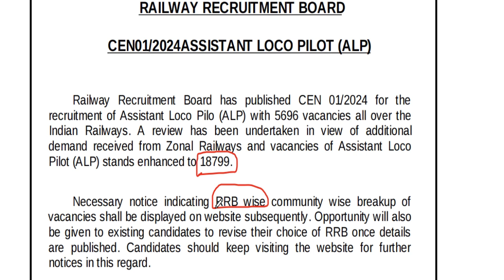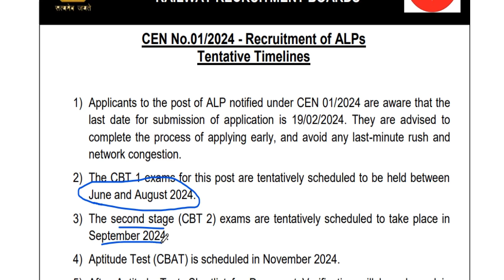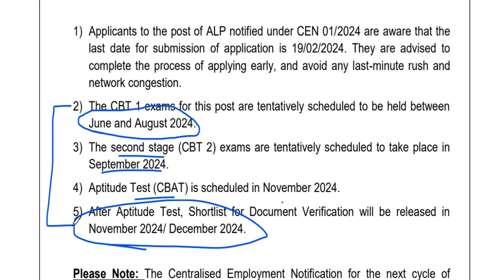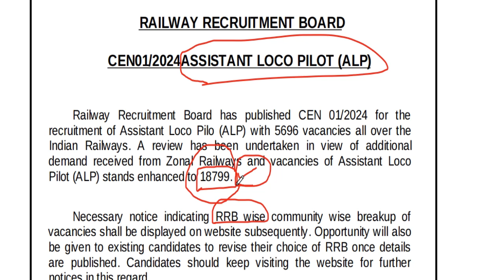RRB ALP Vacancy Increase Notice 2024 | RRB ALP Recruitment 2024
The Railway Recruitment Board (RRB) has increased the Assistant Loco Pilot (ALP) vacancies for the RRB ALP Recruitment 2024. The Official Notice has been released. Watch the video for all the details.